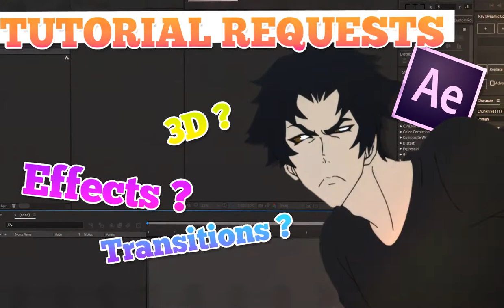TUTORIAL REQUESTS - OPEN - READ DESCRIPTION [1K CELEBRATION #2]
Hey Hey Guys ! °˖✧◝(⁰▿⁰)◜✧˖°

Like I promised you in my previous mep part collection here's the tutorial requests video ! A little gift for you in order to celebrate the 1k on this channel ! :D ~Thanks again btw ♥ ~

♣ WARNING ♣
I do not pretend to be a pro and I don't know everything about AE or editing either. But if I can help you by explaining you some effects or transitions you saw in my previous edits or even editing tips, I will happily do it ! :3

♣ WHAT CAN I REQUEST ? ♣

You can request me tutorial on AE because I mainly edit with it. Sadly I don't think I would be of a very great help with SV since I didn't edit with it for quite a long time and didn't know back then how to do many effects :/ Though if you saw in my old edits something that you would like me to teach you then I can always try ^^
You can also ask me for editing tips like where do I find editing ressources (such as backgrounds, animes or pngs...) or well editing related subject ? idk ^^' ?
But for whatever tutorial you'd like to ask, please make sure I already used this effect (or something similar) or that it's a part of the basis of the program (if you want to start to learn a new program). Else it would be a bit embarassing if you ask me to teach you something I don't know how to do X_X'''

♣ HOW TO REQUEST TUTORIALS ? ♣

To make a request you just need to copy/paste the following form into the comments of this video and complete it depending on what you would like me to explain in a video ! (for example if you want a tutorial on where to find backgrounds you do not have to complete the "program" part)

♣ FORM ♣

Tutorial you would like me to do :
Program :
Example (link with time code) :

I'll try to wait a bit and see what you all want to learn so I can eventually make merged tutorials with similar requests ^^